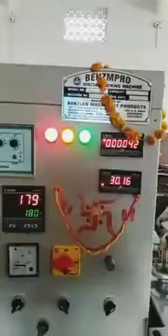SOAP PAKING MACHINE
PRASAD INDUSTRIES
MACHINES MANUFACTURER & WHOLESALERS
HYDERABAD
ALL TYPE OF PAPER PLATE MAKING MACHINES DONA,PLATE,THALI
 4 INCHES TO 14 INCHES CHANGABEL DIE'S AVAILABLE
ALL TYPES OF DIE'S IN ALL SIZEES IN ALL SHAPES AVAILABLE
MANUAL MACHINES SINGAL DIE,DOUBLE DIE'S AVAILABLE
HYDRAULIC MACHINES SINGAL DIE,DOUBLE DIE'S AVAILABLE
SAMI AUTOMETIC MACHINES SINGAL DIE,DOUBLE DIE'S AVAILABLE
FULL AUTOMETIC MACHINES SINGAL DIE,DOUBLE DIE'S AVAILABLE